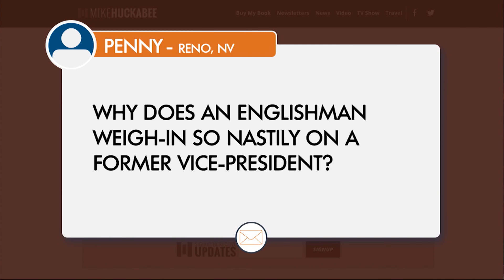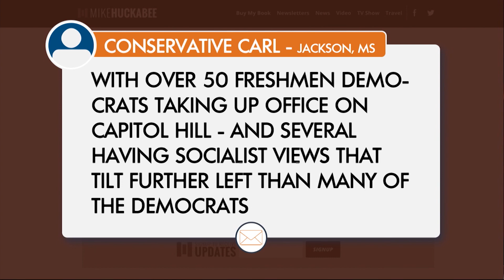Facts Of The Matter: Democrats MAGA...by Making America Groan Again | Huckabee